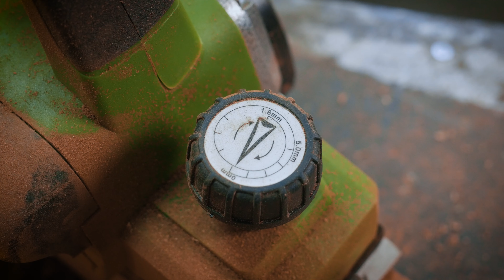Детальний Огляд та Характеристики Акумуляторного Рубанку Procraft PE20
Сьогодні я хочу поділитися з вами своїми враженнями про акумуляторний рубанок Procraft PE20. У цьому відео ми розглянемо всі його переваги та можливості. Дізнайтеся, як він допоможе вам з різноманітними роботами по деревообробці та зробить їх легкими та швидкими. Приєднуйтеся до перегляду, щоб дізнатися більше! 🛠️✨

🕜Тайм коди
0:00 Вступ
0:40 Інтро
1:15 Що входить до комплекту?
2:42 Технічні характеристики
4:19 Колізія
6:00 Тест рубанка
12:00 Заміна ножів
14:15 Як заточити ножі на рубанку?
15:49 Висновки